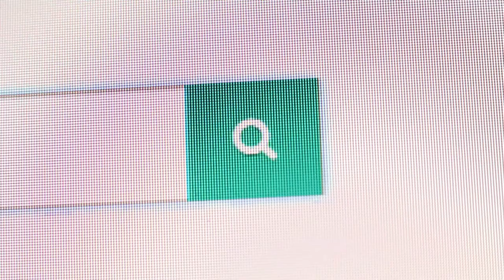CAPSULA 10 AD - COMO ENVIAR VIDEOS PESADOS POR WHATSSAP